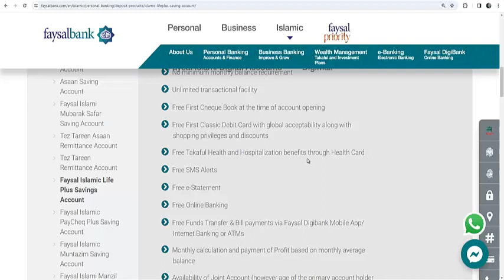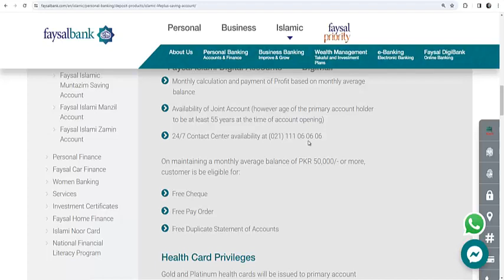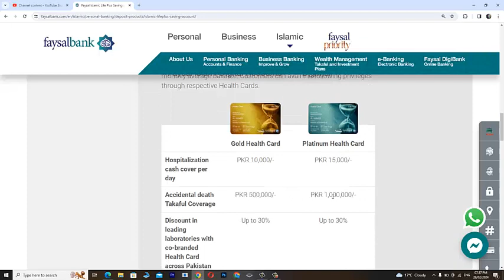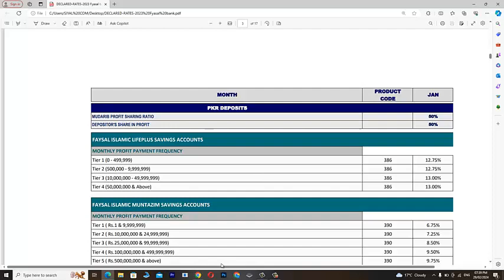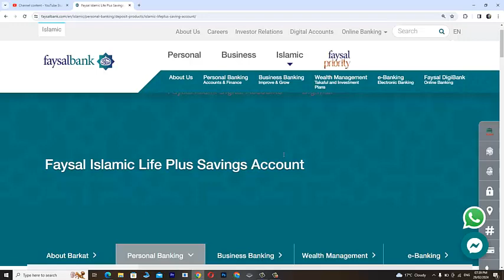Faysal Islamic Life Plus Saving Account | Faysal Bank Saving Account Profit Rate 2024 | Riba Free.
Welcome to my channel this video is about faysal islamic life plus saving account and you will learn all the benefits that you will receive. this is riba free account with faysal bank saving account profit rate 2024.
islamic banking
islamic bank
islamic finance
riba free saving account profit rate
isalmic saving account
islamic profit
faysal islamic bank
faysal bank islamic certificate
faysal islamic saving account
islamic term deposite